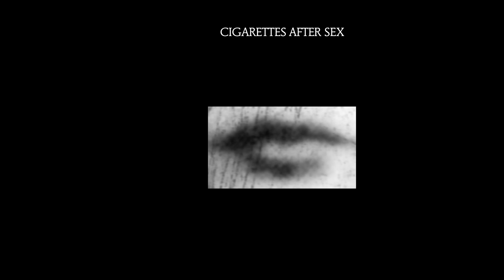Motion Picture Soundtrack - Cigarettes After Sex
Recorded June 2015 in Brooklyn, NY

"Motion Picture Soundtrack" written by Radiohead

Greg Gonzalez - vocals , electric guitar, acoustic guitar
Phillip Tubbs - keyboards
Randall Miller - bass
Jacob Tomsky - drums

Recorded by Greg Gonzalez
Mixed by Rocky Gallo
Mastered by Greg Calbi and Steve Fallone at Sterling Sound

Cover photo: “Orphan Language (2001)” by Barbara Astman
Graphic design: Vance Wellenstein

Lyrics:
White wine & sleeping pills help me get back to your arms
Cheap sex & sad films help me get where I belong

I think you’re crazy, baby

Stop sending letters, letters always get burned
It’s not like the movies, they fed us on little white lies…

I will see you in the next life…